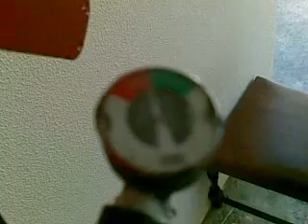My Homemade Air Gun nº1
Video Recorded in 2009